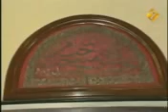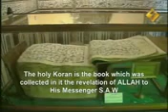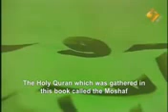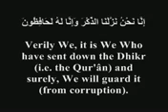MATLI..(Belongings of Mohammad S.A.W).3gp